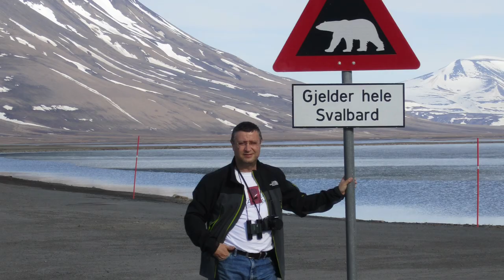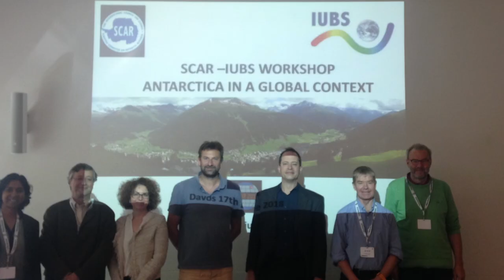Homenaje a Andrés Barbosa Alcón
🐧 El mundo de la ciencia y la conservación rindió este tributo el jueves 14 de septiembre a Andrés Barbosa Alcón, uno de los mayores científicos polares de nuestro país, y vicepresidente de SEO/BirdLife.